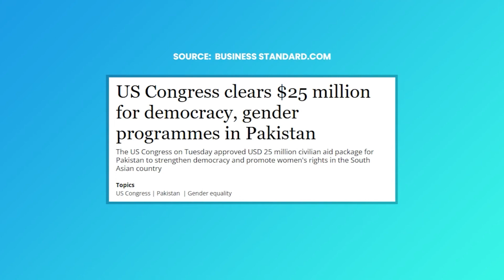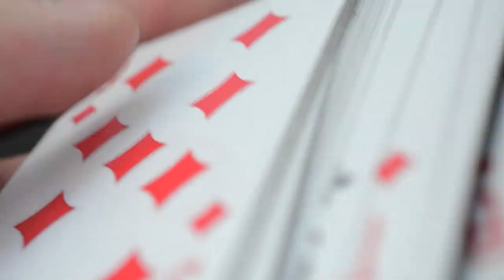BEST OF WAJIHUDDIN PODCAST FT. Wajihuddin and YC BOYS.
On this week's show, we are taking you down memory lane and bringing back the “Best of Wajihuddin Podcast”.

Don’t miss out! Learn, enjoy and relive the highlights of our old shows in the upcoming episode.